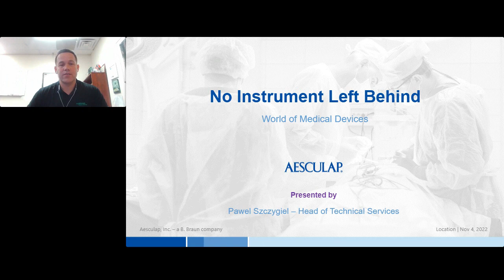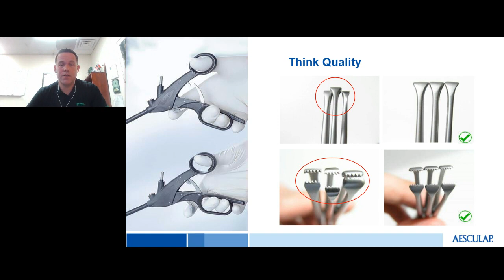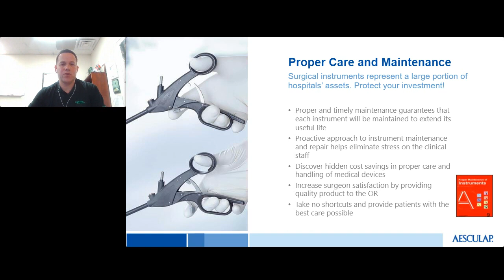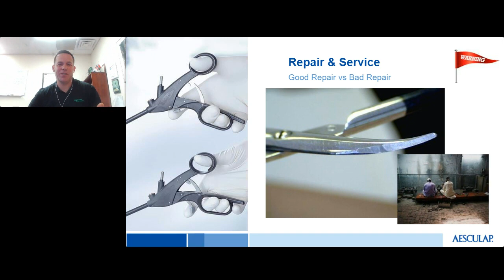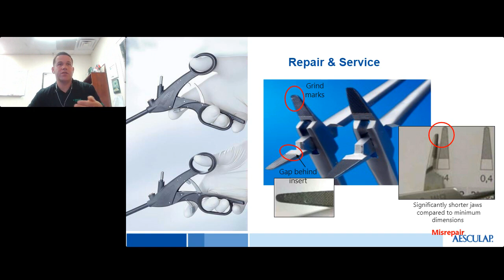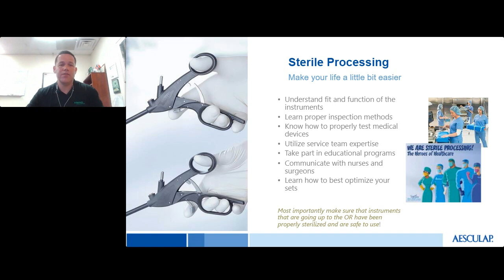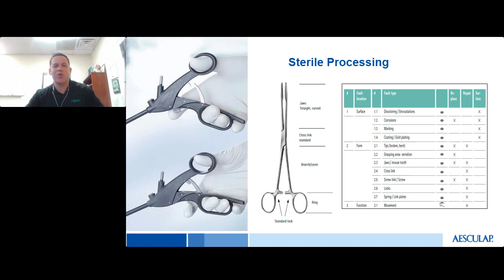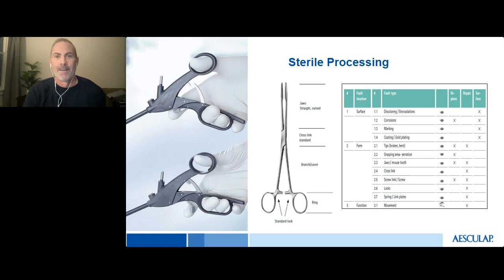1 CE Approved | No Instruments Left Behind | Pawel Szczygiel | Be P(repaired) Conference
“What good is an orthopedic tray without its mallet? Or an Open Heart tray without its retractor? In fact, every surgery requires a list of critical, must-have instruments that are needed to provide the best surgical care safely and efficiently for our patients. During this session of Be P(repaired), join Pawel Szczygiel as he makes the case for the proper care and handling of medical devices that ensure there are no instruments left behind when it comes to the quality & completion of our surgical trays. Tune in to learn about the world of surgical instrument manufacturing and service from one of the industry's leading experts.”

This session originally aired during the Be P(repaired): No Instrument Left Behind virtual conference from November 2022. Once you complete this session, you can click here to grab your 1 CE certificate

If you want to view the full event for Nursing & CBSPD credit, you can register on-demand